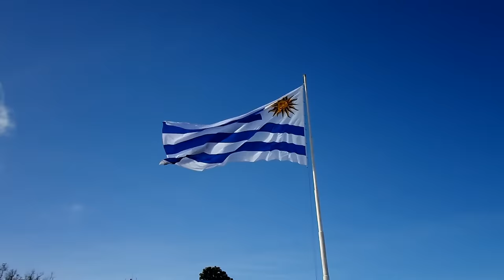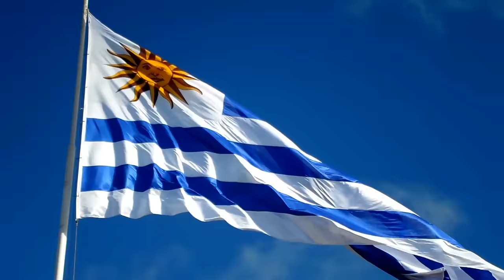Himno Nacional Uruguayo